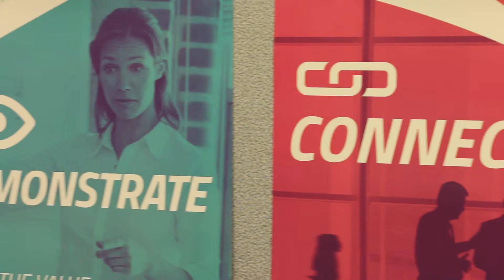XO Communications — Behaviors